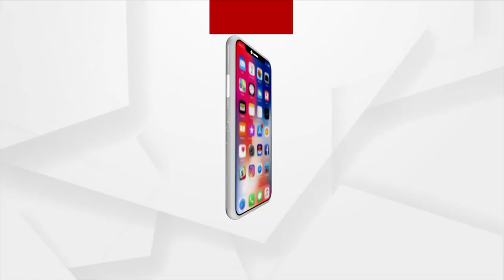Odisha Train Tragedy| Kin Searching For Body Of Their Loved Ones